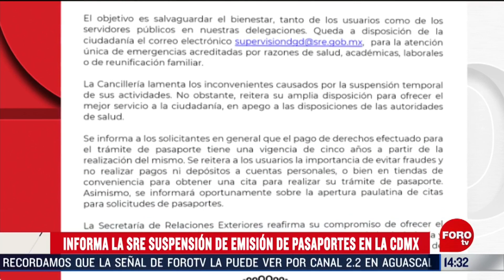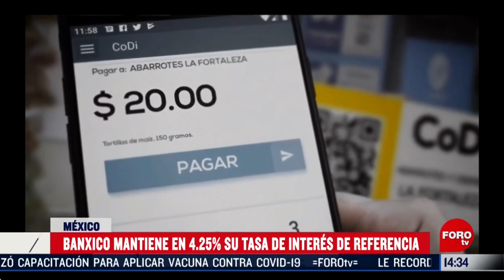Banxico mantiene su tasa de interés, resumen de noticias vespertino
Claudia Sheinbaum, jefa de Gobierno de la capital del país, anuncia cambios en el Gabinete del Gobierno de la Ciudad de México. Emmanuel Macron, presidente de Francia, dio positivo a COVID-19; el Gobierno de México le deseó una pronta recuperación. A partir del 19 de diciembre se suspenderá la emisión del pasaporte en la Ciudad de México.